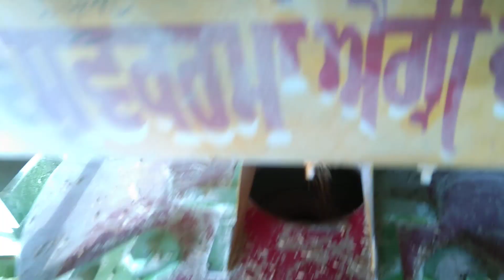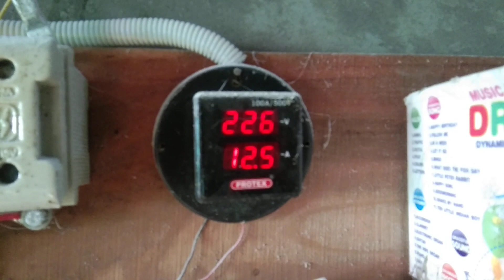atta chakki chlane ka right trika ll ampare kitna hona chahiye